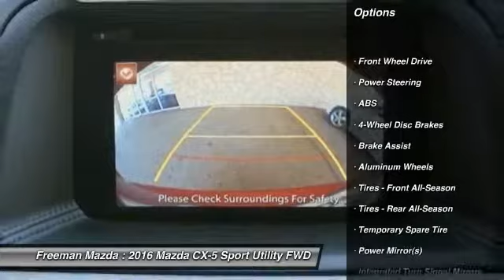2016 Mazda CX-5 Irving TX MG0640044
2016 Mazda CX-5 Touring

Freeman Mazda
1840 E Airport Fwy